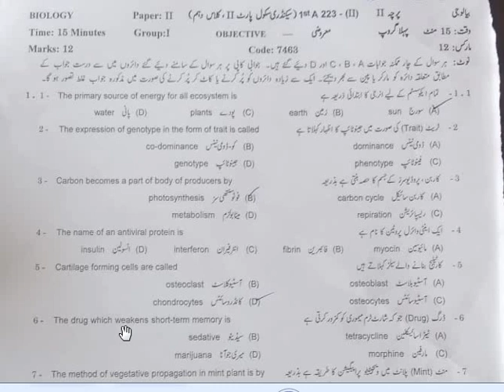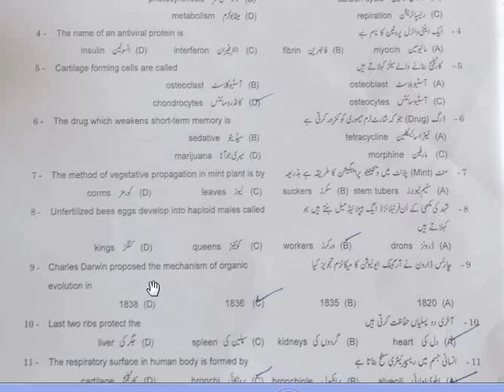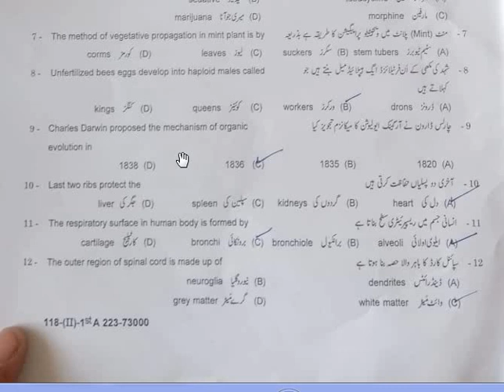Biology Class 10 Paper 2023 -10th Class Biology Group 1 2023 Bio Grw board Group 1 solved paper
10th class Biology pairing scheme 2023,
10th class Biology solved important mcqs,
10th class Biology important numericals 2023,
Biology guess paper 2023 class 10,
10th class Biology important long questions 2023,
important long questions Biology 10th class 2023,
10th class Biology mcqs,
10th class Biology important mcqs,
10th class physics pairing scheme 2023,
10 class Biology solved important mcqs,
10th Biology scheme 2023 for punjab boards,
Biology scheme 10th class 2023,
10th class Biology guess paper 2023 urdu medium,
10th class Biology most important long questions 2023,
10 Biology important questions 2023,
10th class Biology imoortant questions 2023,
10th class Biology important mcqs,
Biology important mcqs if class 10,
10 class Biology mcqs,
10th class Biology paper pattern 2023
10th Class Biology Important Definitions
10th class Biology most important definitions 2023
10 class Biology guess paper 2023,
10th class Biology guess paper 2023,
10th class Biology guess paper 2020,
10th Biology guess paper 2023,
10 class Biology guess paper 2023,
10th class Biology guess,
10th Class Biology Important Long Questions 2023 for all Punjab Boards,
10th class Biology guess paper 2023,
10th class Biology important questions 2023,
10th class Biology guess paper 2023 urdu medium,
10 class Biology guess paper 2023,
Biology class 10 guess paper 2023,
10th class Biology guess paper 2023,
10 class Biology scheme 2023,
Biology guess paper 10th class 2023,
10th Biology guess Paper 2023,
Biology class 10 important questions 2023,
10th class Biology pairing scheme 2023,
10th class Biology scheme 2023,
10th class Biology paper pattern 2023,
Biology scheme 2023 class 10,
10th class 2023 Biology scheme,
10th class Biology guess paper 2023,
Guess paper Biology 10th class 2023
10th class Biology guess paper 2023 urdu medium,
10th class Biology guess paper 2023 urdu medium smart syllabus,
10th pairing scheme 2023,
10th class Biology pairing scheme 2023,
10th Biology pairing scheme 2023,
10th class pairing scheme 2023,
pairing scheme of 10th class 2023,
Biology scheme of 10th class 2023,
10th class Biology pairing scheme 2023,
10th pairing scheme 2023,
10th class Biology scheme 2023,
10th Biology pairing scheme 2023,
10th scheme 2023,10 class Biology scheme 2023,
10th physics Biology scheme,
10 class Biology scheme,
10th class pairing scheme 2023,
10th bise scheme 2023,
10th class scheme 2023,
10th class 2023 punjab board pairing scheme,
10th Biology paper scheme,
10th class board scheme 2023,
10th Biology board scheme 2023,
10th punjab board scheme 2023,
10th Biology pairing scheme,
pairing scheme 2023,
10th class scheme 2023,
10th class Biology pairing scheme 2023,
paper pairing 2023 10th Biology,
10th scheme 2023,
10th class Biology important questions 2023,
10th class Biology important short questions,
guess paper 10th class 2023 Biology,
10 class Biology guess paper 2023,
10th class Biology important long questions 2023,
10th class Biology paper 2023,